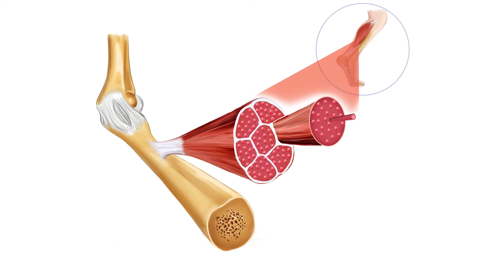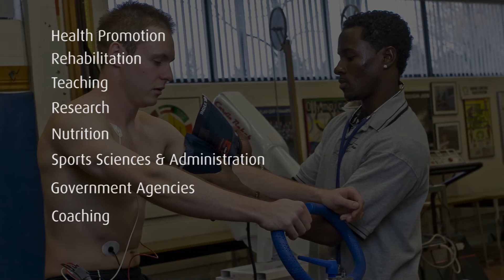School of Kinesiology and Health Science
Kinesiology & Health Science: the largest in Canada with more program choices in the study of physical activity and its importance for human health, health science and society. We offer certificate programs in Athletic Therapy and Fitness Assessment & Exercise Counselling.